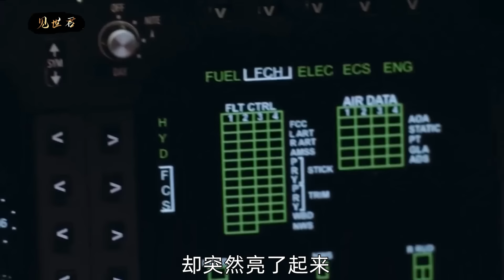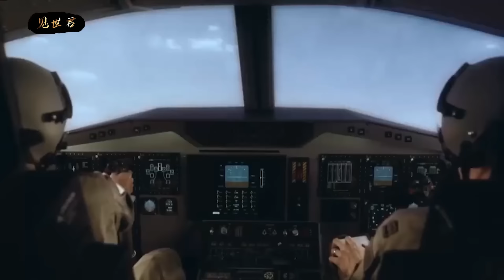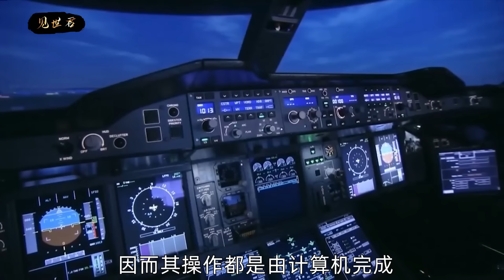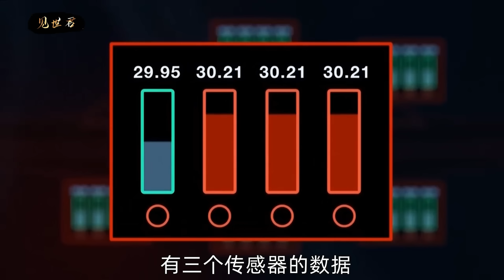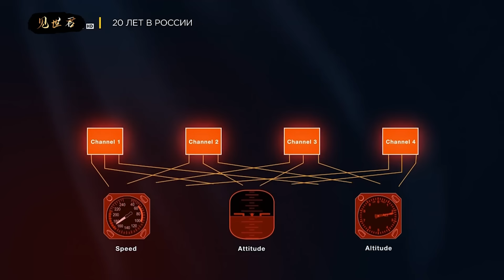史上最貴的空難，美軍B2隱身轟炸機墜毀，24億美金成廢鐵